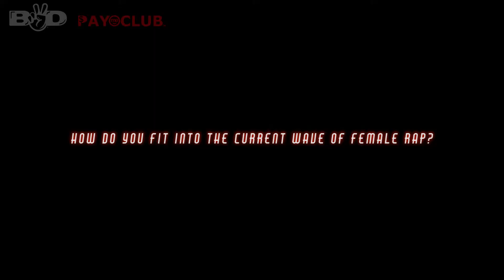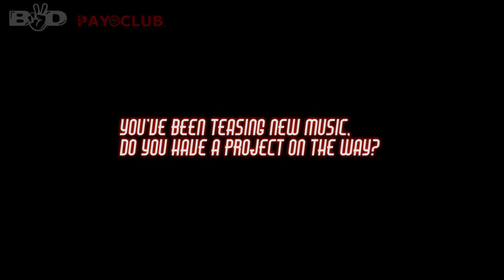PROFILES: @ThePanamaJane presented by Broke2dope and Pay Me Club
The first artist featured on our PROFILES series is Panama Jane. She talks her favorite anime, how she fits into female rap, using her face card and collaborating.

Shot by @wavyyboogz of @paymeclub

Follow @broke2dope on Twitter and @broke2dopedotcom on Instagram

Broke2dope.com ©️